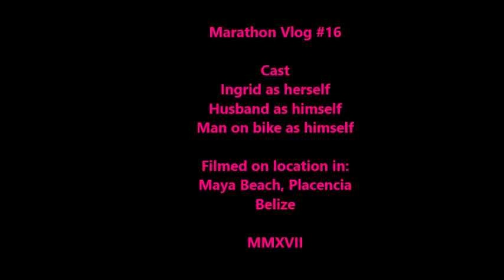My First London Marathon - Training Vlog #16 - the one in the shock position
My sixteenth vlog on this London Marathon training adventure.

I'm running the Virgin London Marathon 2017 for Save the Children. This is an account of my training and fundraising, as I humiliate myself one vlog at a time, but all in the name of a very worthy cause.

Save the Children works in 120 countries, including the UK, helping to save children's lives, fight for their rights and help them to fulfil their potential.

Please donate whatever you can, here are just some of the ways in which your money could make a huge difference to the lives of children, all over the world:

* £1 could pay for one purification tablet for safe water treatment of a household in Nigeria
* £3 could provide a warm meal to a child rescued at sea (on our Search & Rescue vessel near Italy)
* £5 could pay for chickens for a family in the Philippines
* £6 could pay for a football for a child in Afghanistan
* £9 could pay for a home learning kit for a refugee family in Jordan
* £10 could pay for a blanket for a baby in the UK
* £12 could pay for a birth kit for a midwife in Somalia
* £20 could provide an emergency response kit for one family in Yemen
* £24 could provide one set of winter clothes for a family of four in Syria
* £37 could pay for after school activity and reading materials for one school in Bangladesh
* £42 could pay for enough ready to use therapeutic food to treat 100 severely acutely malnourished children in Vietnam
* £58 could pay for the scholarship of one girl in the Democratic Republic of Congo
* £90 could buy one Emergency Malaria Health Kits to treat 10,000 people for three months